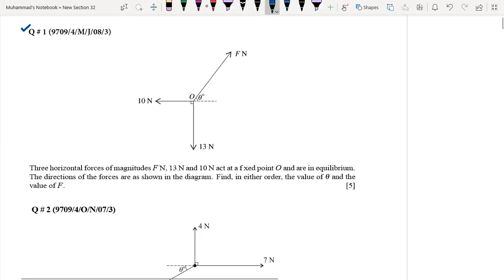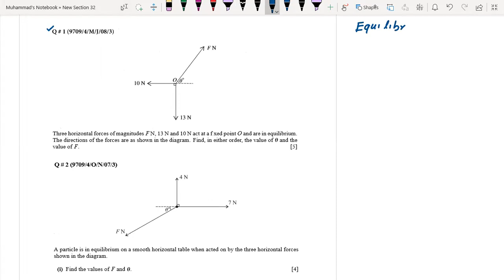Equilibrium past papers questions solution set 1. || AS Mechanics